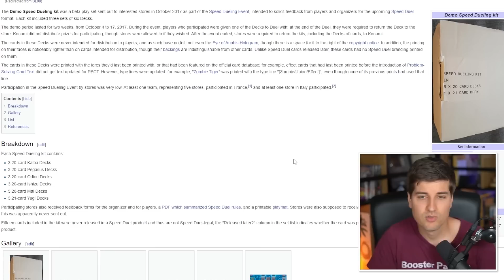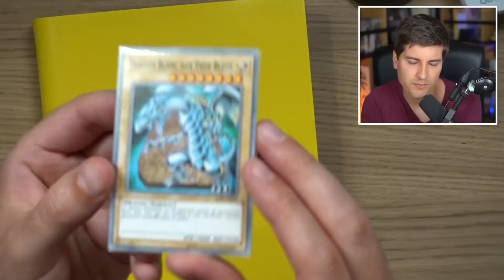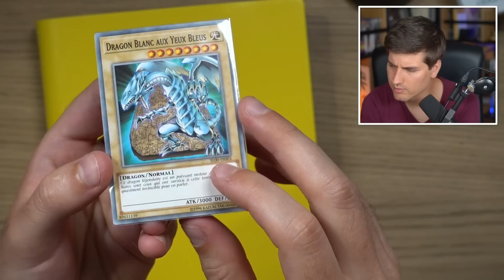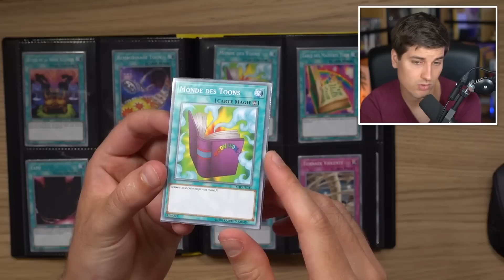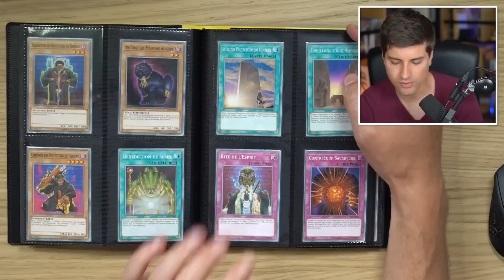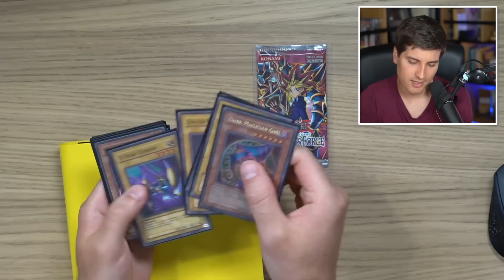Je suis le SEUL au MONDE à POSSÉDER ces CARTES (NO FAKE)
Commencer à Yugioh

Doc Seven
BP 90017
17137 Nieul-sur-Mer